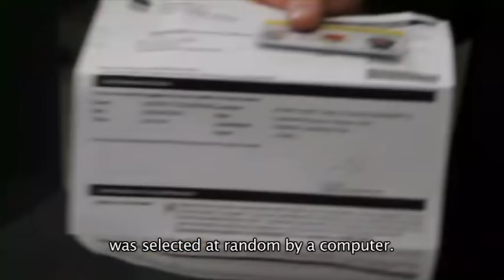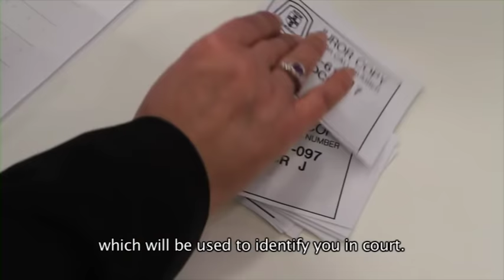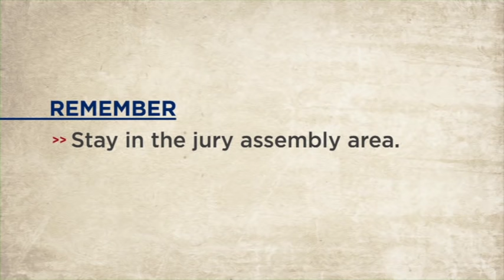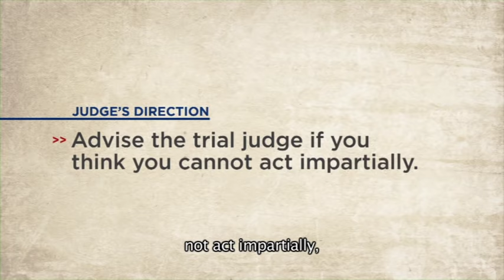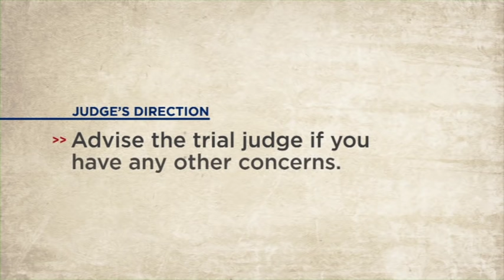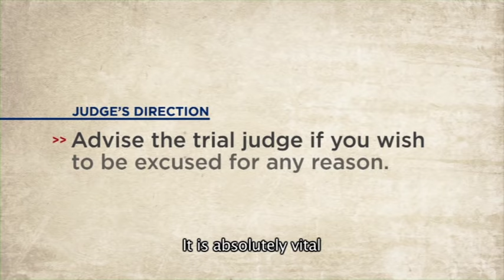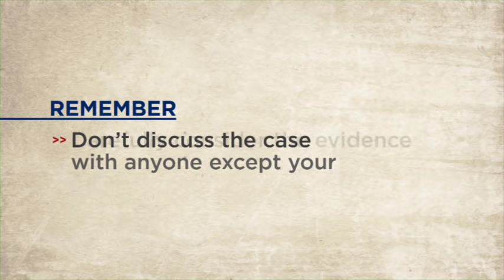Welcome to Jury Service - with english sub-titles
This video explain the jury process and highlight the need for prospective jurors to inform the court if they have concerns about serving on a trial.